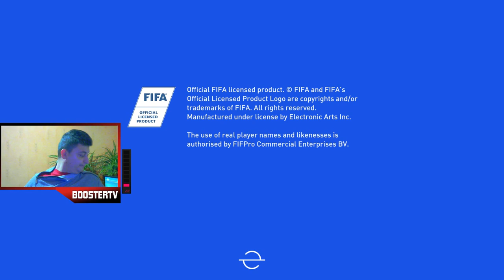FIFA 19 Euro Truck Simulator 2, Counter-Strike Global Offensive MODS: Promods Mario Map